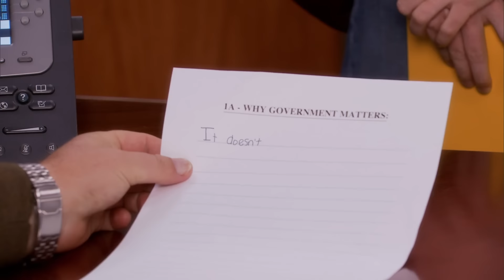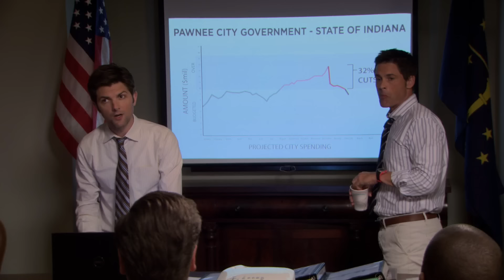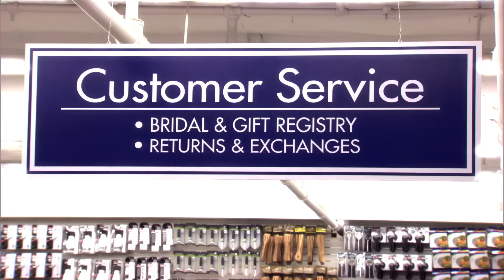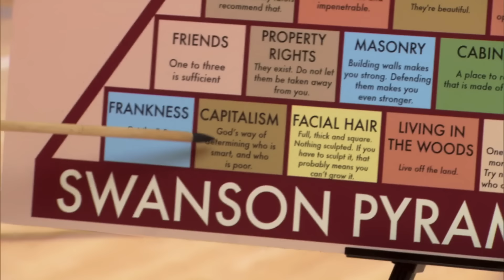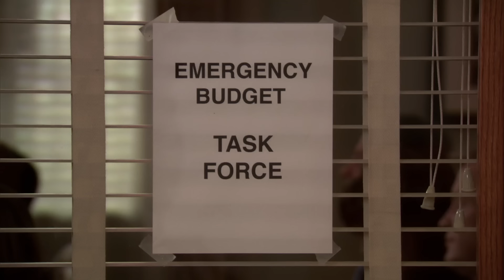Ron Swanson loves two things | Parks and Recreation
The two great loves of Ron's life: women, and capitalism